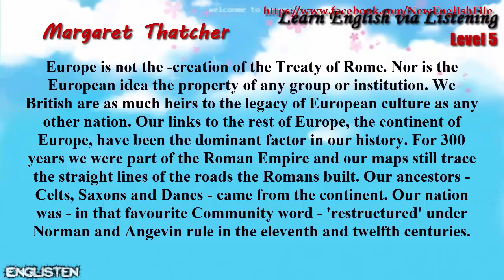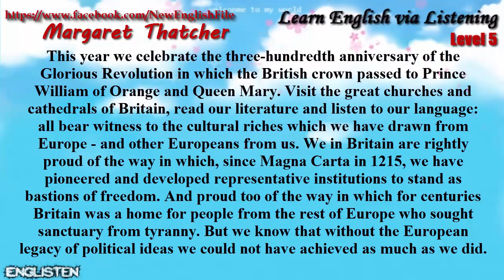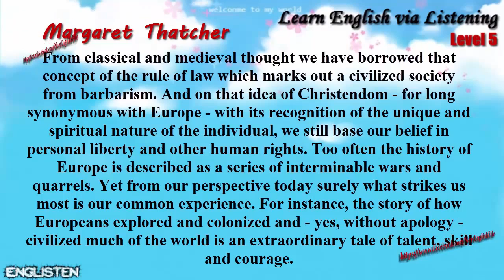Unit 15 Margaret Thatcher 1 Learn English via Listening Level 5